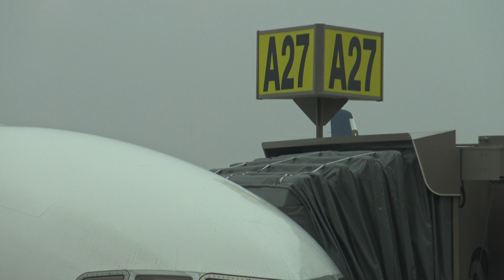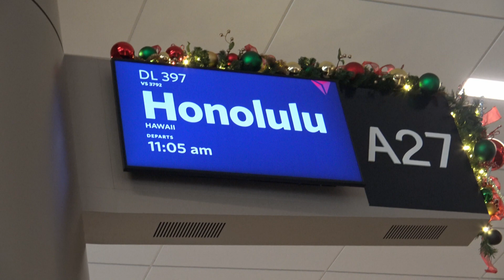HAWAII OAHU ISLAND HONOLULU ARRIVAL